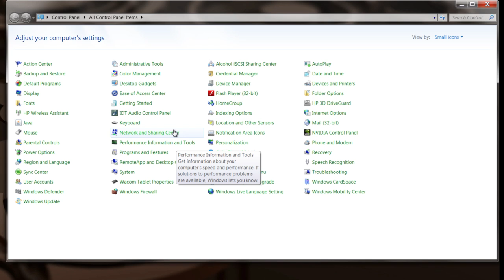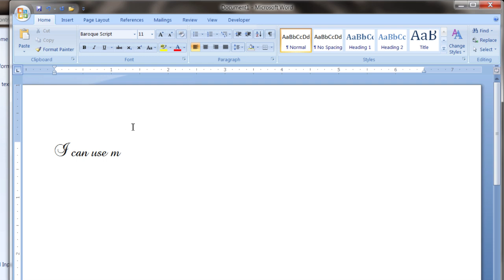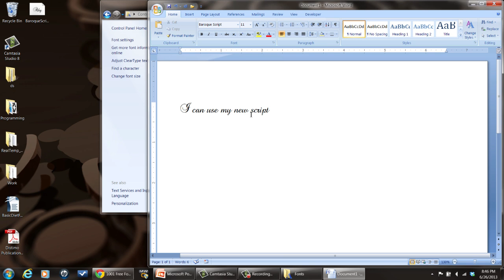How to Get a Cursive Font on Microsoft Word : Tech Vice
Getting a cursive font on Microsoft Word will require you to download a cursive font file from the Internet if your computer does not already have one. Get a cursive font on Microsoft Word with help from a software engineer with broad and extensive experience developing embedded system firmware in this free video clip.

Series Description: Your computer is only as useful as the software that you have chosen to install on it. Get tips on using your computer to the best of its ability with help from a software engineer with broad and extensive experience developing embedded system firmware in this free video series.